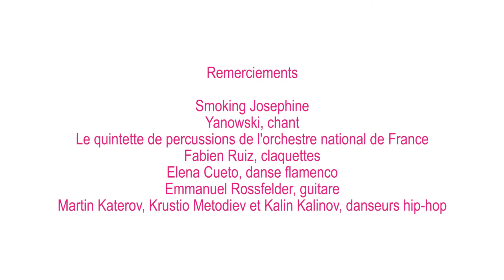Festival de Musique d'Obernai | Teaser